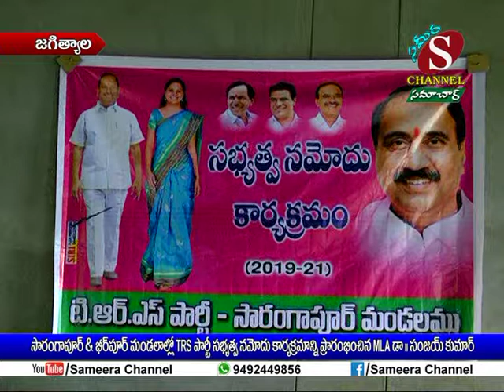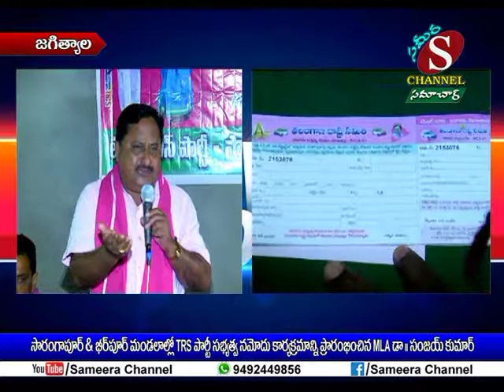Sameera Channel News - Jagtial | 03.07.2019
సారంగాపూర్ , బీర్ పూర్ మండలాల్లో TRS పార్టీ సభ్యత్వ నమోదు కార్యక్రమాన్ని ప్రారంభించిన MLA డా. సంజయ్ కుమార్